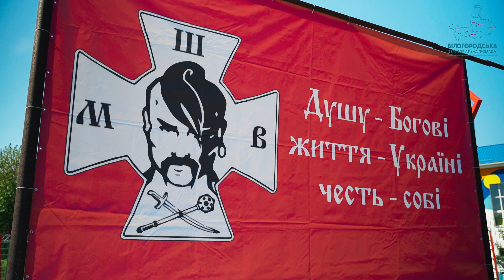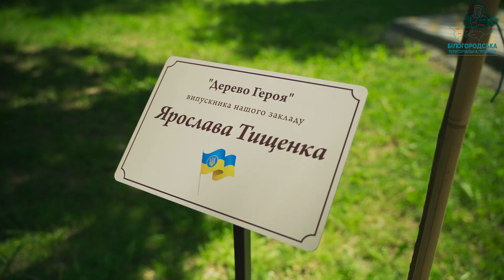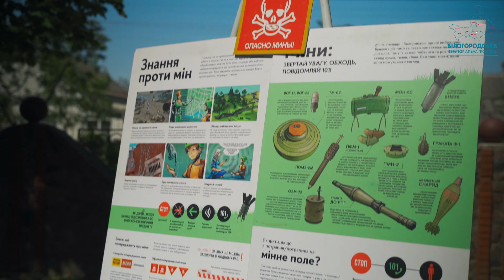Всеукраїнська дитячо-юнацька військово-патріотична гра «Сокіл» (2024)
🇺🇦 У Білогородській громаді відбувся І територіальний етап Всеукраїнської військово-патріотичної гри «Сокіл» («Джура»). Другий рік поспіль майданчиком запеклих змагань став Білогородський ліцей №1.

Участь  у «Джурі» – це вже перемога. Перш за все, українського козацького духу. Діти творять історію тут і зараз випробуваннями на стійкість, витривалість, кмітливість.

Гра побудована так, що впродовж конкурсів учасники демонструють різні якості. Втім провідне – бути командою, підтримувати один одного, коли треба – підставляти надійне плече.